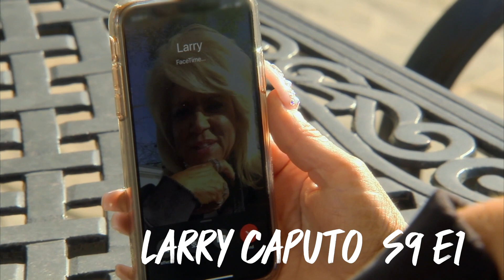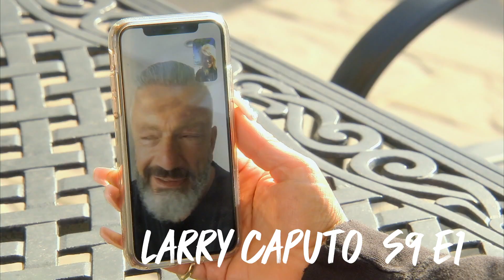Caputo Family In S1 Vs Their Latest Appearance | Long Island Medium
How times have changed! See how the Caputo family has changed from Season 1 to their most recent appearance on Long Island Medium.